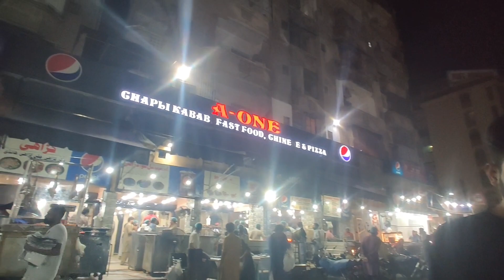Aj Faizan ki Taraf Se Treat 😍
Faizan Ne Aj Double Treat Dedi😍😱.
Apne Bhai Ko Follow Karna :-

MOBILE : OnePlus 7t
CAMERA : OnePlus 7t
EDITING : Capcut

SYED YASIR AHMED
From - Karachi ( PAKISTAN )